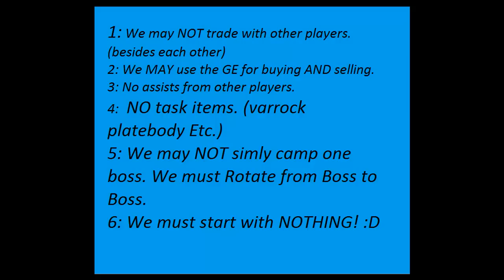Bank From Scratch Series Episode 2!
I'm soo sorry about His voice we had a bit of a fail on the Audio. this audio fail goes all the way onto part 4 but i edited it down alot so it wouldn't be as annoying :) thank you for watching and have an AMAZING day :)

Dont Be Fail's Version: